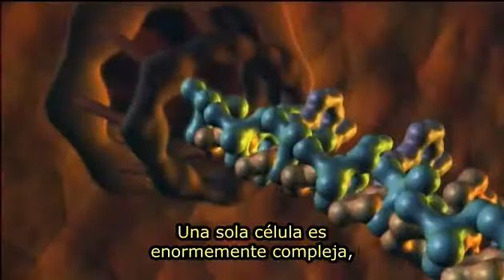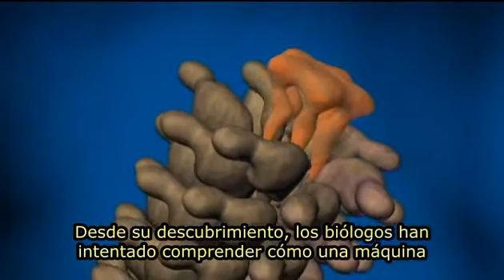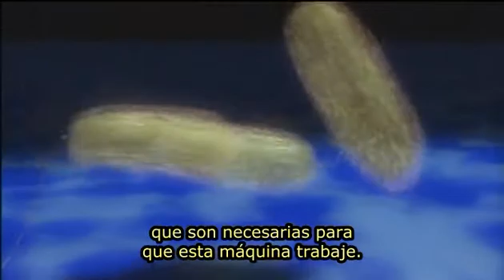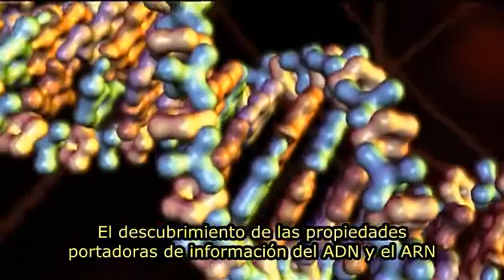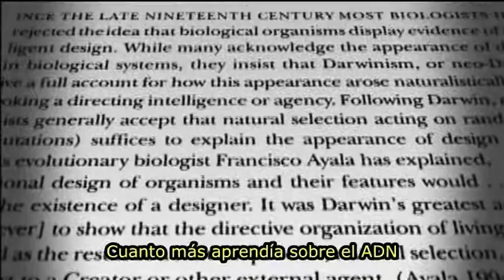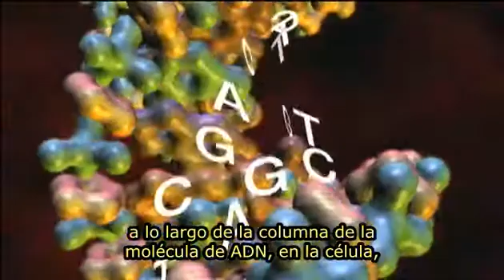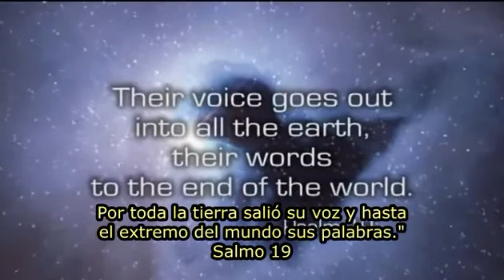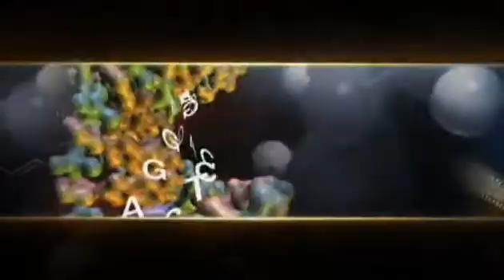El Caso Del Creador 3/3 - Nanomáquinas y Código Genético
Investigación de un periodista ateo en busca de una explicación científica acerca de la existencia de Dios. ¿Los decubrimientos recientes en las distintas areas de la ciencia nos acercan o alejan de la posible existencia de un Dios Creador? Las deficiencias del Darwinismo y del materialismo reduccionista. Cuestionamientos a la Teoria de la Evolución.  Nanotecnologia. Flagelo bacteriano. Seleccion natural. neo-darwinismo. Código Genetico. Sopa primordial.